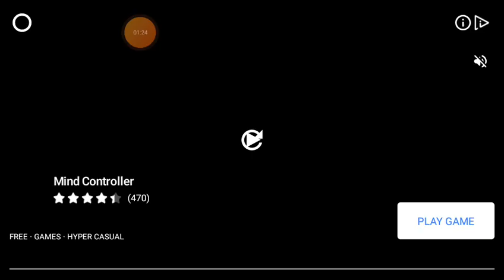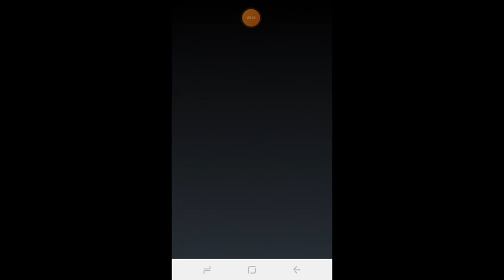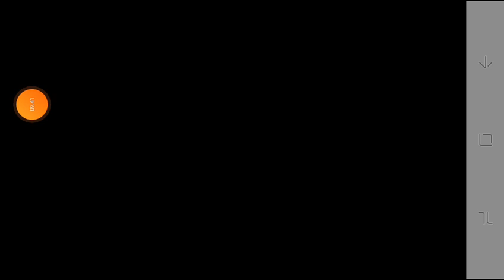meu amigo e uma banana 6